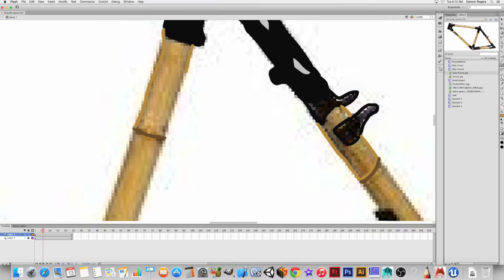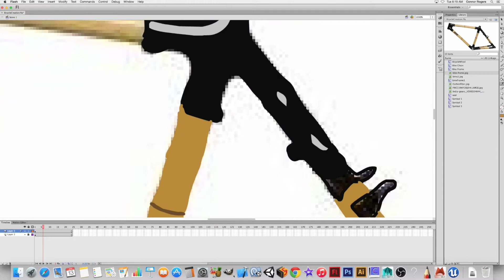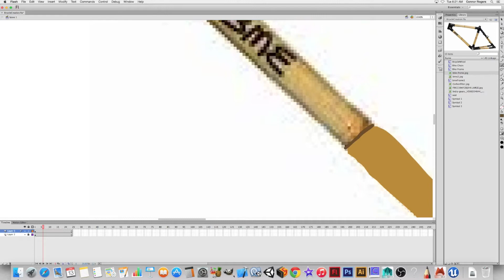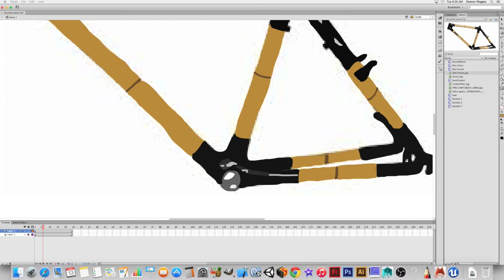Bamboo Bike Bicycle Creation Part 5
I do have permission to use the music from the band From Thin Air. They are a local Colorado Punk Rock band that are down to earth and amazing artists.